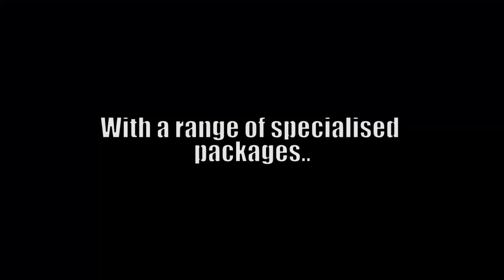Professional Highlights Reel - Joner1on1 Football Training Media Packages